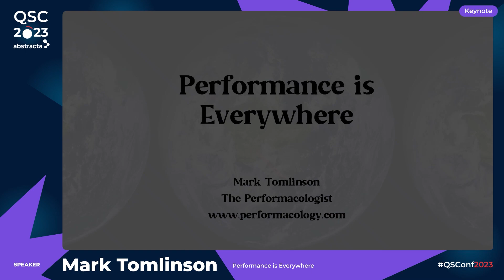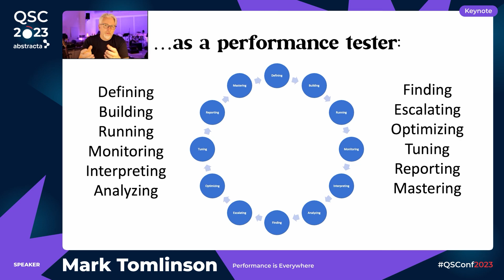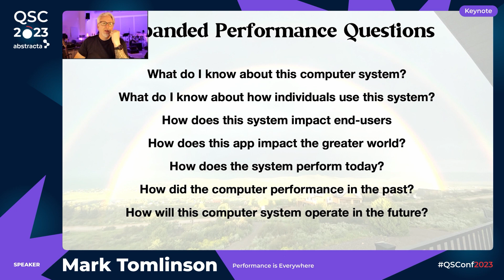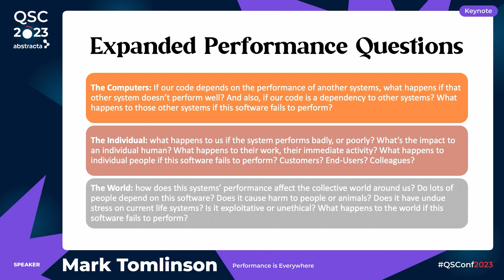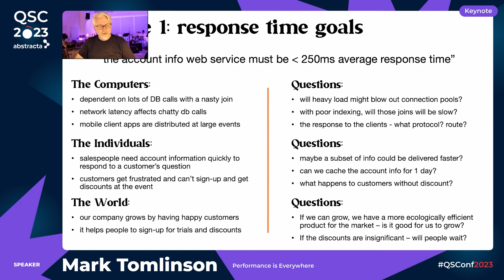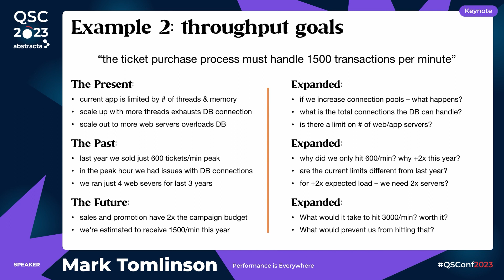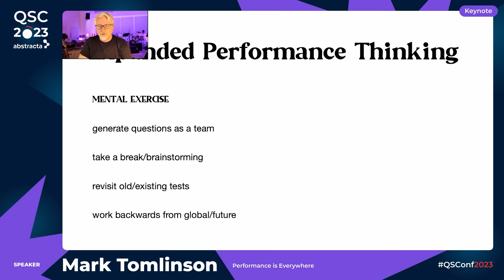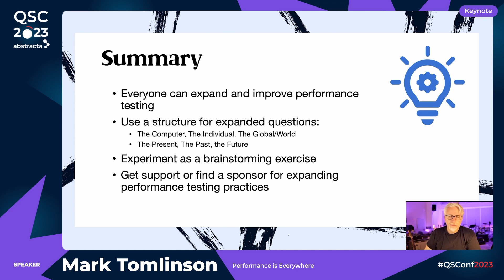QSConf 2023 | Performance is Everywhere (Mark Tomlinson) (ENG)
¿Y si nuestro trabajo en pruebas de rendimiento incluyera más que simplemente el tiempo de respuesta, el rendimiento, los recursos y los cuellos de botella? ¿Y si ampliáramos nuestra definición de rendimiento para que fuera más valiosa para nosotros y nuestras empresas? Más reflexiva acerca del propósito de nuestras aplicaciones y sistemas. En esta charla, revisaremos las limitaciones de nuestro trabajo actual como testers e ingenieros de performance. Y luego preguntaremos: ¿Por qué sería más beneficioso ampliar nuestra conciencia de performance?
Discutiremos los beneficios de una conciencia ampliada en nuestro trabajo de performance. ¿Cómo podemos agregar nuevos casos de prueba de performance que incluyan beneficios no solo para nuestra empresa y los usuarios finales, sino también para nosotros mismos, nuestra comunidad, nuestra industria y más? Cómo podríamos incluir requisitos para la informática consciente del clima y sugerir técnicas para adaptar nuestras definiciones de pruebas de performance.

🌐Visita nuestro sitio web en abstracta.us